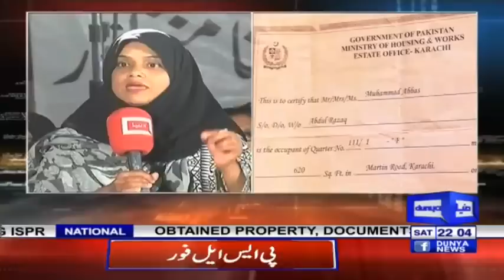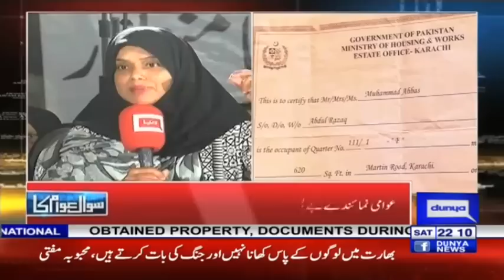Sawal Awam Ka with Masood Raza | 23 February 2019 | Dunya News